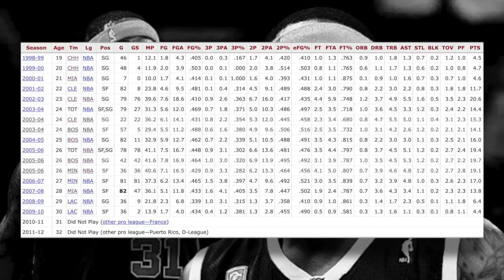The Most Misunderstood or Wasted Talent Ever? Ricky Davis Stunted Growth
Today’s feature is a guy that depend on who you hear from, will either be remembered for saying and doing bonehead things on and off the court, or a player that was really on the cusp of becoming a star in the league if this or that happened. Ricky Davis was one of my favorite players to watch back in the day for full disclaimer. Yes he did and said some things that didn’t paint him in the best light, but at the time you have to understand that a lot of things that were acceptable to do and say back then, will get you canceled, fired or traded in today’s society. When Ricky Davis said in interview that he thought Lebron James was just going to be another addition to help him score prior LeBron entering the league it was taken out of context and reported like he was saying Lebron was going to be a side act to his leading role show, when in actuality what he meant was that he welcomed the addition of a player like Lebron, who could garner enough attention so defenses couldn’t focus on him. Ricky Davis was ultra talented, and had all the tools to be a great player and wasn’t. He was great size at 6’7 200lbs, had a 42’ vertical at his peak, could shoot the deep ball off screens or off the dribble, defend when he wanted to, and had the attitude to compete as well as showcase. Whatever “it” is, Ricky had it, but for some reason the feeling on him universally is all those things never really came together at the right time to see him reach his full potential. The Most Misunderstood or Wasted Talent Ever? Ricky Davis Stunted Growth

🎥 Intro: 0:00
🎥 History: 3:17
🎥 Stunt#1: 4:18
🎥 Stunt#2: 6:53
🎥 Stunt#3: 9:16